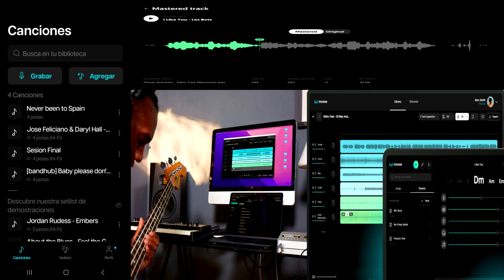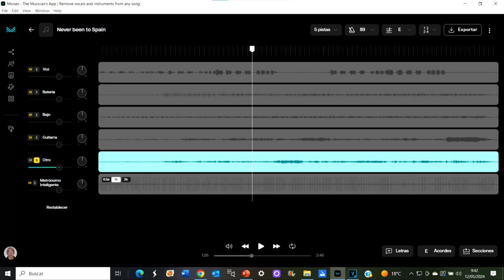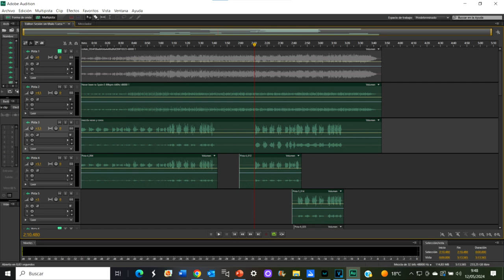MOISES app imprescindible en tu estudio de grabación Ejemplo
Un pequeño tutorial imprescindible para quienes desde su casa o su estudio quieren hacer grabaciones incorporando instrumentos, voces, coros, etc. de los que no dispone. Empleo la app de IA MOISES. podéis ver el resultado